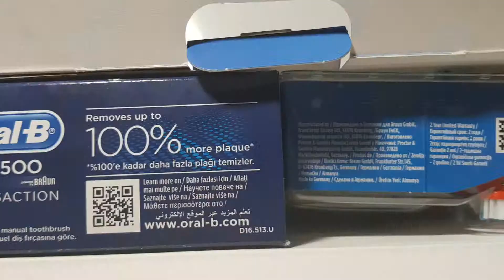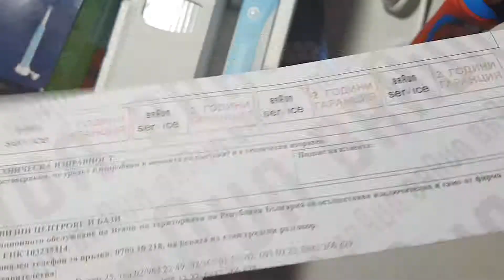Oral-B Pack: PRO 500 + STAR WARS